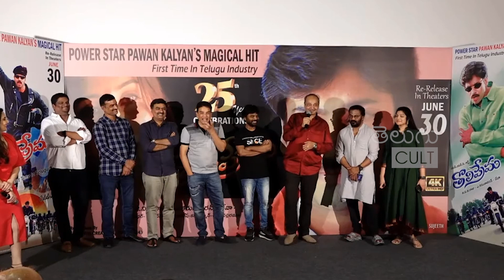Tholi Prema Producer G. V. G. Raju Shared SHOCKING Incident During Shoot | Pawan Kalyan | TC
TholiPrema Producer G. V. G. Raju Shared SHOCKING Incident During Shoot | PawanKalyan | TC